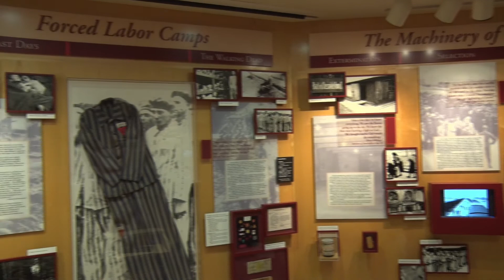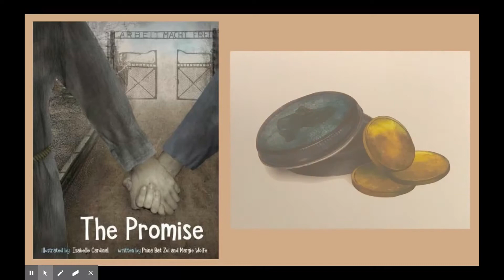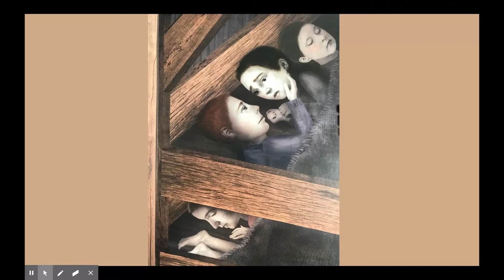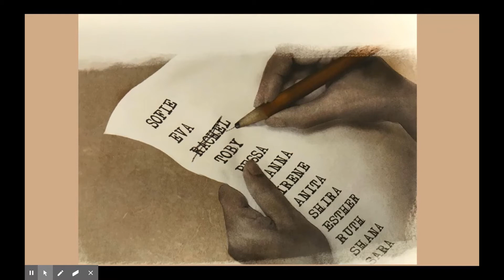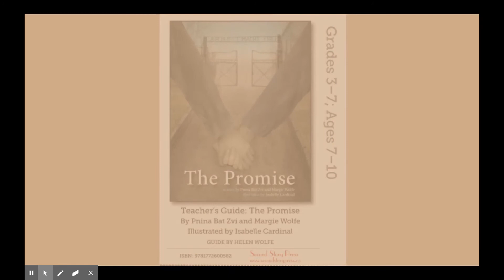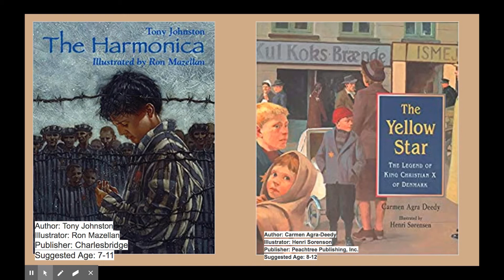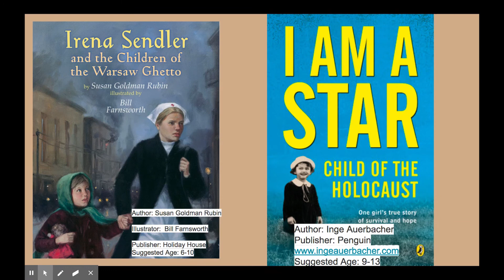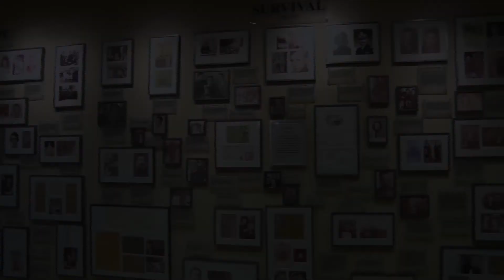Children of the Holocaust - Lisa Barry - THRW